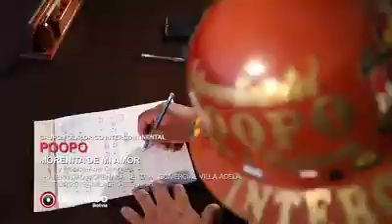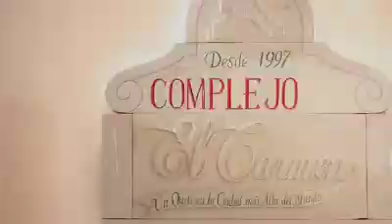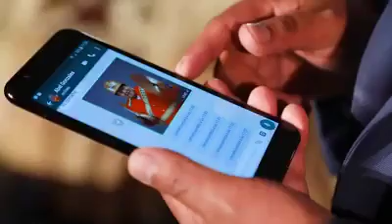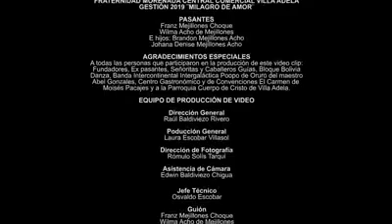GRUPO FOLKLÓRICO INTERCONTINENTAL POOPÓ - MORENITA DE MI AMOR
Morenada Central Comercial Villa Adela
Gestión 2019: MILAGRO DE AMOR